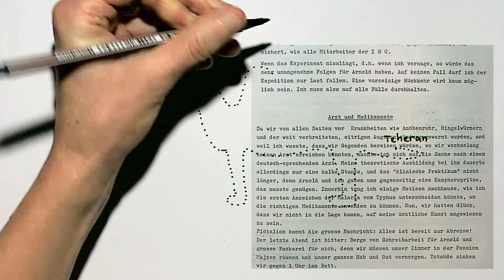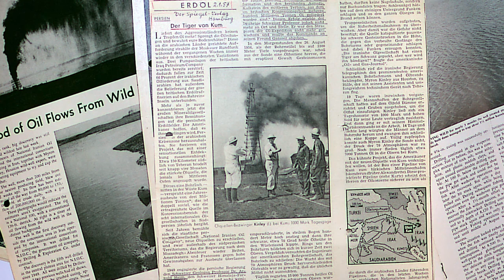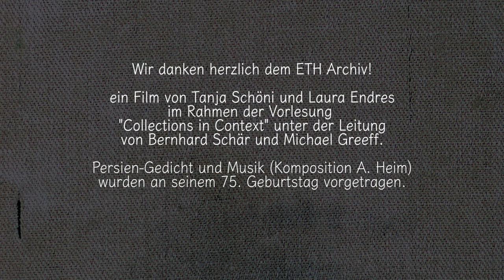Tanja Schöni & Laura Endres: Arnold Heim und die Schweizer Geologen im Iran